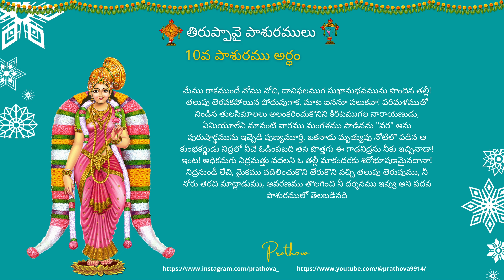Tiruppavai Pasuram - 10 | Dhanurmasam | Prathova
Sung by Amaravadi Vishnu Priya

Dhanurmasam began on Friday, 16 December 2022 and ends on Saturday, 14 January 2023.

The month of Dhanurmas is considered a very special month for performing Puja of Vishnu. Dhanurmas Phal Shruti: Worshiping Vishnu on a single day during this auspicious period is equal to worshiping Vishnu with devotion for 1000 years. Chanting of the Tiruppavai of Andal is the most important event of the month. Tiruppavai consists of 30 verses and a verse is chanted on each day of Margali. Instead of the usual prayer, Tiruppavai is recited as morning prayer during the month of Margazhi.